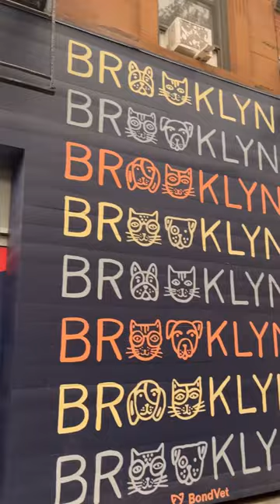New month, another vet appointment 🥴 | daily clogs | dog mom | nyc vlogs